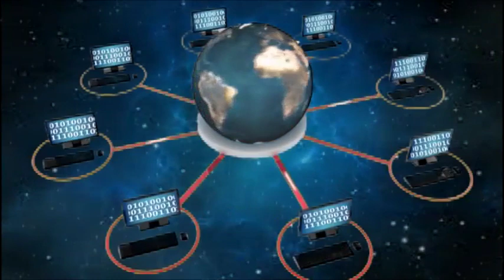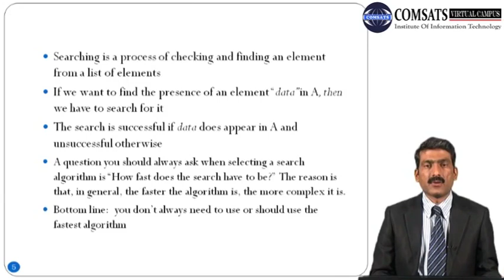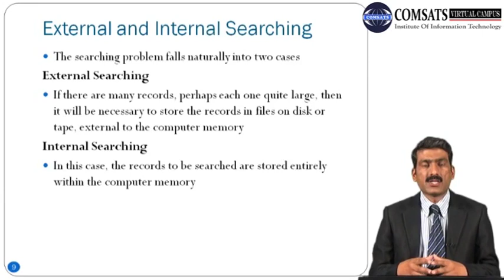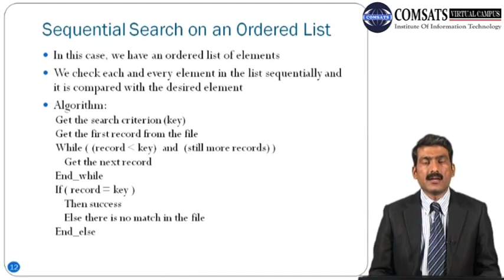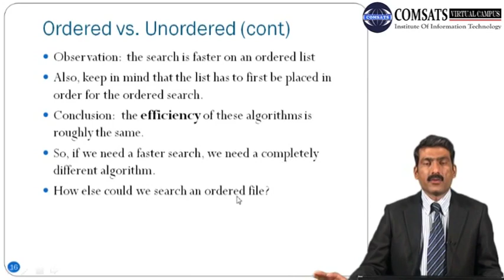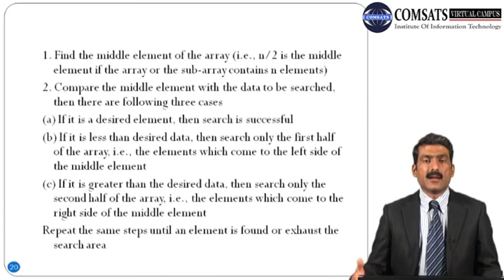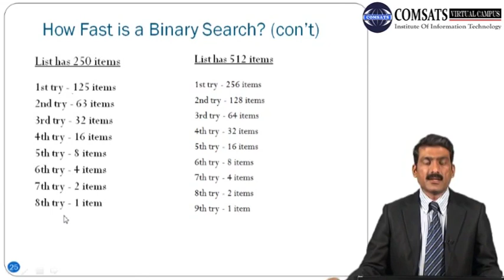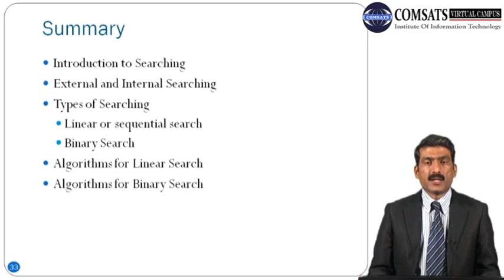Types of Searching | Algorithm analysis and Data Structure in Hindi Urdu LECTURE 07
Are you curious about the different types of searching algorithms used in computer science? In this video, we'll explore the various methods of searching through data structures to find the information you need quickly and efficiently.

We'll start by discussing linear search, which is a basic algorithm that scans through each element in a list or array until it finds the target value. Next, we'll look at binary search, a more advanced algorithm that's faster and more efficient for sorted data.

We'll also explore other types of searching algorithms, including interpolation search, exponential search, and jump search, as well as their pros and cons in terms of time complexity and performance.

To complement our discussion, we'll also cover data structures commonly used for searching algorithms such as arrays, linked lists, trees, and hash tables. We'll discuss how each data structure works and what kind of search algorithms are best suited for each of them.

By the end of this video, you'll have a solid understanding of the different types of searching algorithms and data structures available, allowing you to choose the best one for your particular use case.